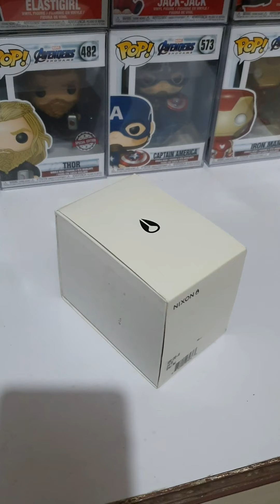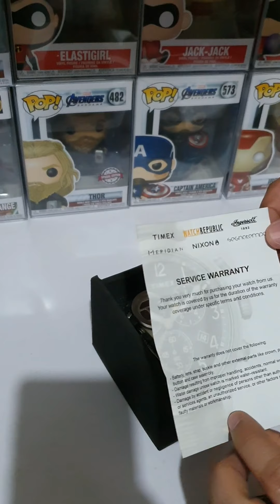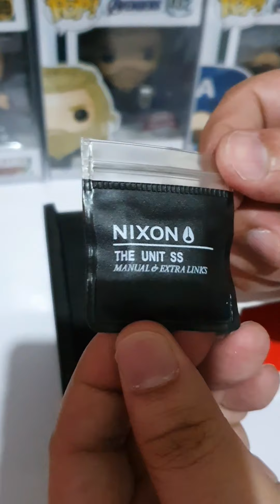Nixon The Unit SS (Unboxing)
Nixon The Unit SS. Bought this one last 7.7 online sale from Lazada. Nixon have China Movement mechanism. I already have a nixon watch and the quality is really good. That made me decide to get a new one.